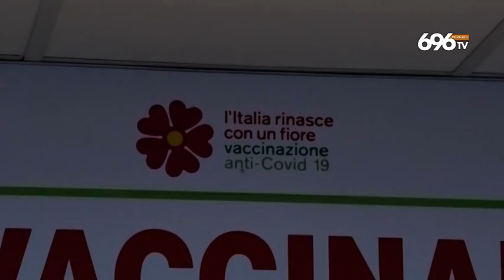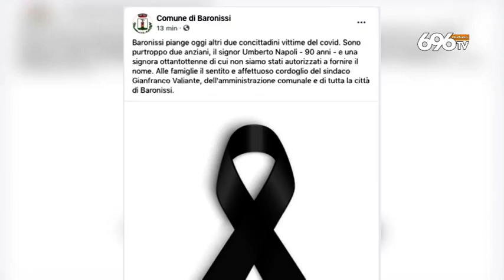Covid nel Salernitano, nuovi casi negli ospedali